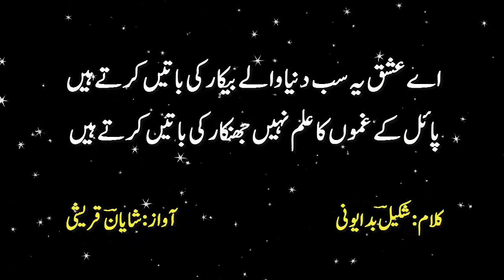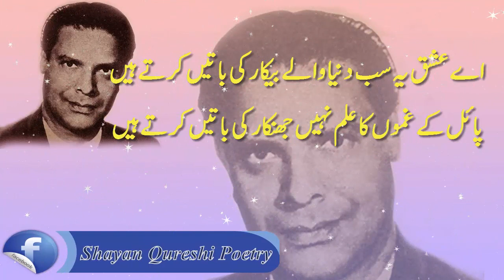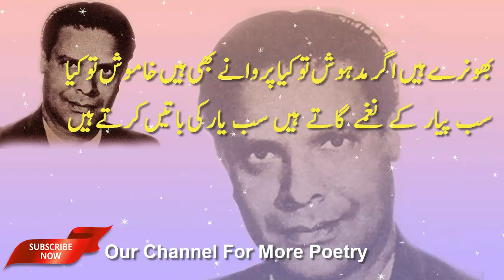Shakeel Badayuni Ghazal Aye Ishq Ye Sab Duniya Wale | Shakeel Badayuni Poetry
2 line urdu poetry
2 line urdu poetry whatssapp status
2 line urdu poetry status
2 line urdu poetry images
2 line urdu poetry love
2 line urdu poetry john elia
2 line urdu poetry jogi baba
2 line urdu poetry sad
2 line urdu poetry romantic
2 line urdu poetry ghalib
urdu poetry
urdu ghazal
urdu ghazal poetry
urdu ghazals best
urdu ghazal songs